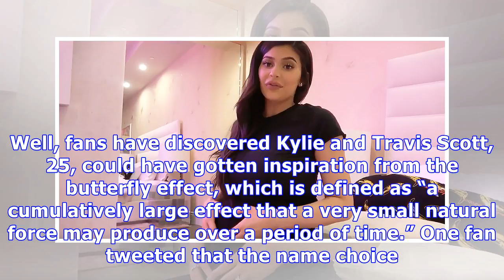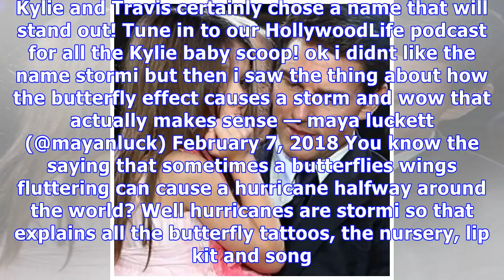Kylie Jenner: Mind-Blowing New Theory Connects Stormi’s Name To Mom’s Love Of Butterflies